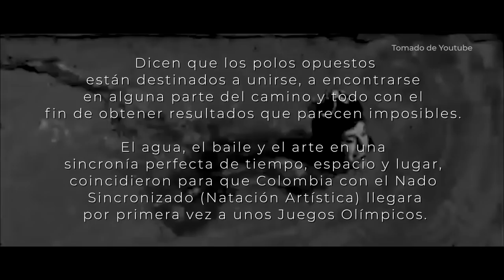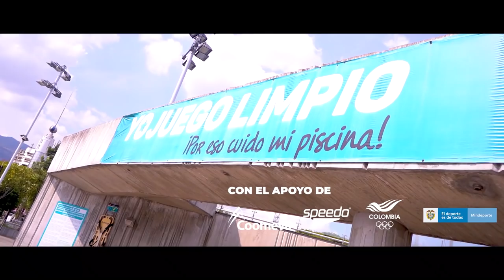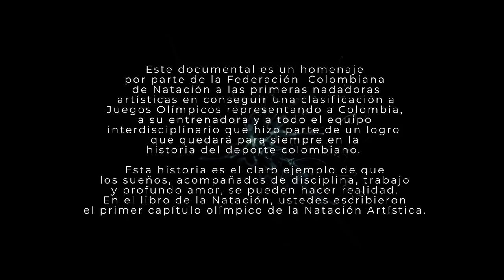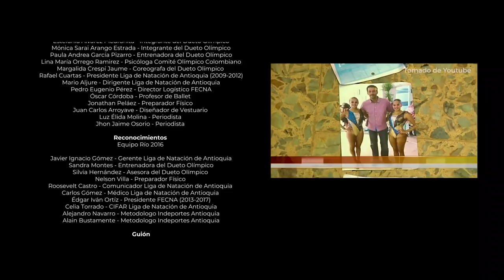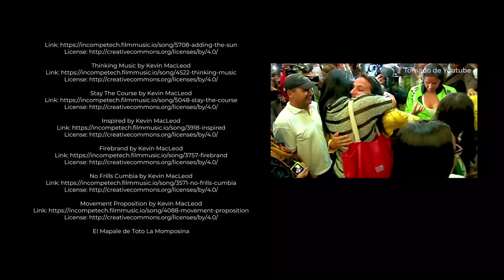Sincronía Por Un Sueño | FECNA Documental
Ellas querían estar en unos Juegos Olímpicos. Colombia nunca había tenido representación en su disciplina. Las diferencias las alejaban pero un sueño terminó uniéndolas.

Esta es la historia de Mónica Arango y Estefanía Álvarez rumbo a Río 2016. El ciclo donde consiguieron la primera clasificación olímpica para la Natación Artística (Nado Sincronizado) de nuestro país.

Un homenaje de parte de la Federación Colombiana de Natación para ellas, su entrenadora y todo el equipo interdisciplinario que hizo posible este sueño.